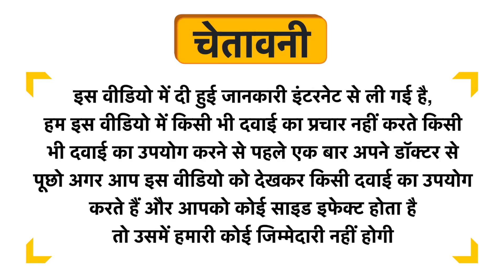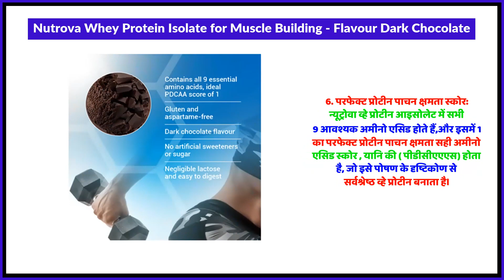Nutrova Whey Protein Isolate for Muscle Building - Flavour Dark Chocolate Uses in Hindi | Side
Nutrova Whey Protein Isolate for Muscle Building - Flavour Dark Chocolate Uses in Hindi | Benefits | Side Effects | Dose